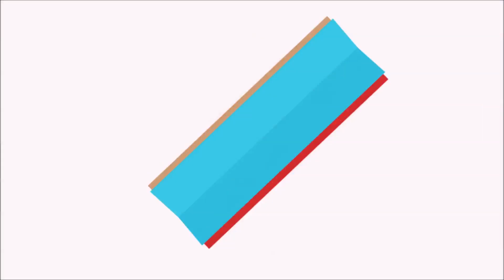FUS 2-1 Club Africain: Le point de presse d'après-match